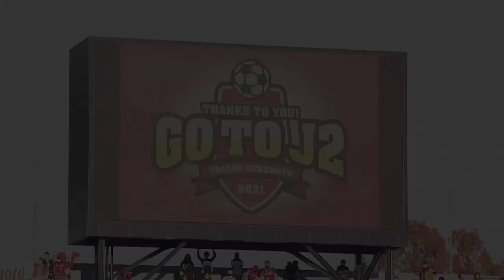Manager of the MEIJI YASUDA J3 LEAGUE Champions! | Takeshi Oki | Roasso Kumamoto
Manager of the MEIJI YASUDA J3 LEAGUE Champions!
In recognition of securing top spot this season in the third tier of Japanese football with Roasso Kumamoto, Takeshi Oki is recognized as the Manager of the MEIJI YASUDA J3 LEAGUE Champions!